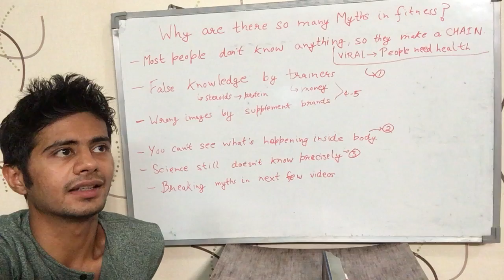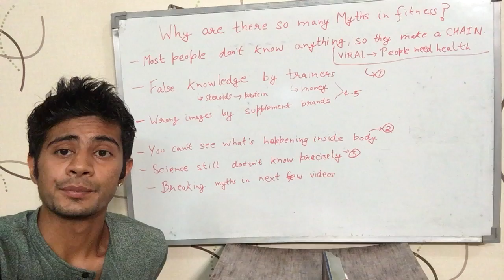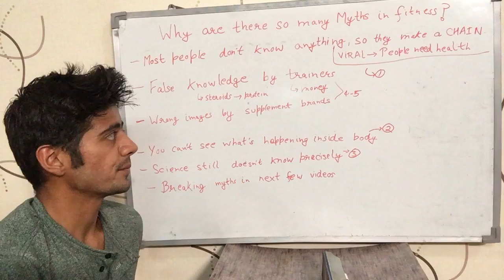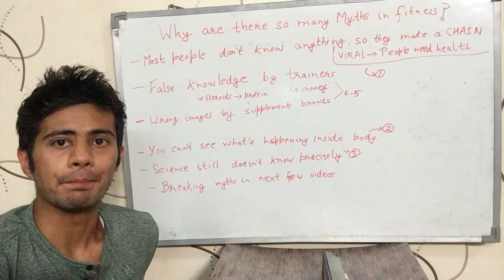Why are there so many 'Myths' in Fitness Industry? (English)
This video tries to bring out the reason for prevalence of so many myths in fitness industry. It is English version of the video.